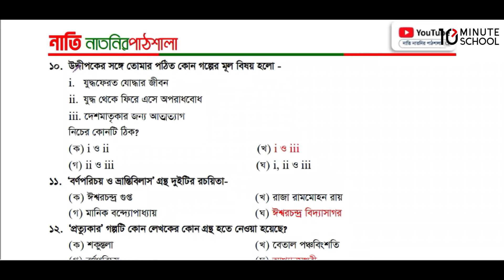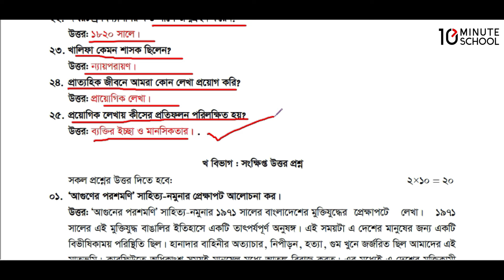পর্ব-৬ । নবম শ্রেণির বাংলা বার্ষিক পরীক্ষার প্রশ্ন উত্তর ২০২৪ । class 9 bangla question paper 2024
পর্ব-৫ । নবম শ্রেণির বাংলা বার্ষিক পরীক্ষার প্রশ্ন উত্তর ২০২৪ । class 9 bangla question paper 2024
class 9 annual exam question 2024 bangla
নবম শ্রেণির অর্ধ বার্ষিক পরীক্ষার প্রশ্ন ২০২৪ বাংলা
নবম শ্রেণির বার্ষিক পরীক্ষার সাজেশন ২০২৪
৯ম শ্রেণির বাংলা নমুনা প্রশ্ন ২০২৪
নবম শ্রেণির বাংলা নমুনা প্রশ্ন ও উত্তর ২০২৪
৯ম  শ্রেণির বার্ষিক পরীক্ষা বাংলা প্রশ্ন উত্তর
নবম  শ্রেণির বার্ষিক পরীক্ষার প্রশ্ন বাংলা
নবম  শ্রেণির বার্ষিক পরিক্ষার বাংলা সাজেশন 2024
নাতি নাতনির পাঠশালা

নবম শ্রেণির পিডিএফ গ্রুপ,..
কোর্সের নাম: Complete English Grammar Course
রেগুলার প্রাইস: 1950
ডিসকাউন্ট প্রাইস: 1690
কোর্সের নাম: ঘরে বসে Spoken English
রেগুলার প্রাইস: 1950
ডিসকাউন্ট প্রাইস: 1690
কোর্সের নাম: সবার জন্য Vocabulary
রেগুলার প্রাইস: 1250
ডিসকাউন্ট প্রাইস: 1050
কোর্সের নাম: English Grammar Crash Course
রেগুলার প্রাইস: 1250
ডিসকাউন্ট প্রাইস: 1050
কোর্সের নাম: ২৪ ঘণ্টায় কোরআন শিখি
রেগুলার প্রাইস: 1250
ডিসকাউন্ট প্রাইস: 1050
কোর্সের নাম:  সহজে Spoken আরবি